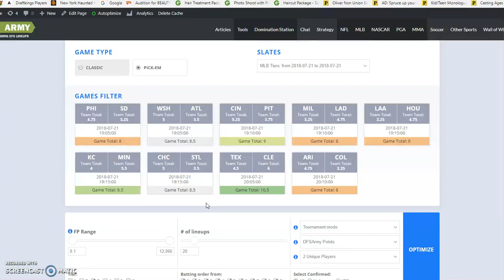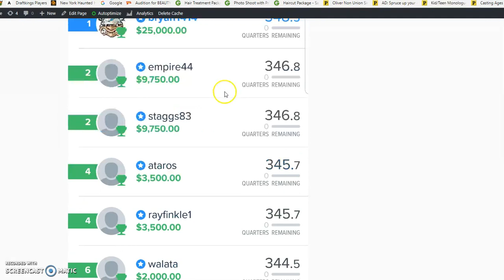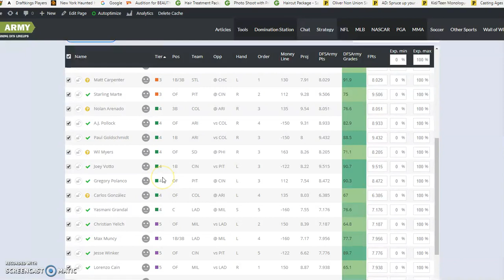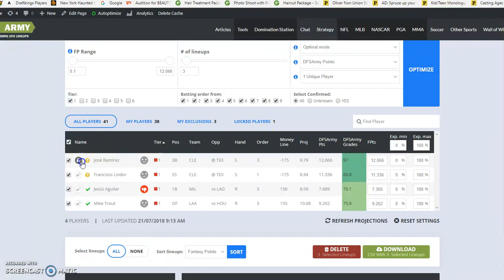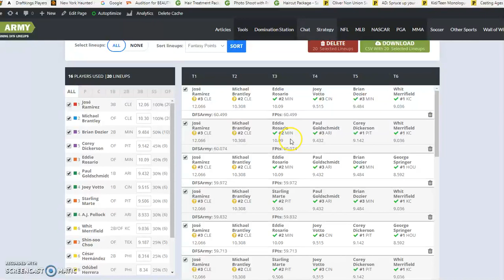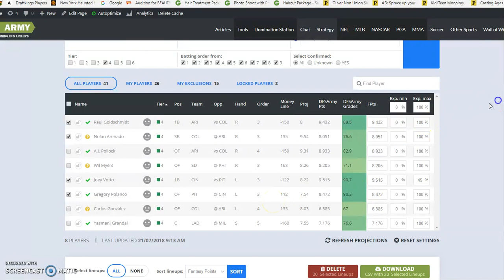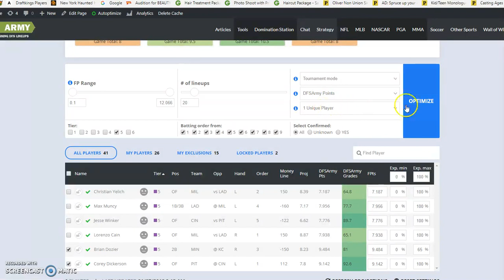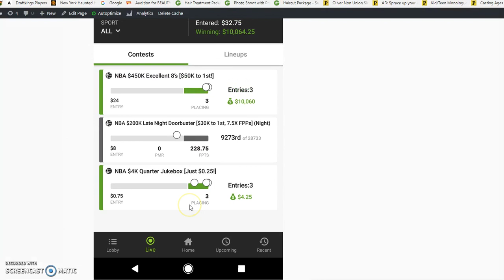DFS Army Domination Station DraftKings Pickem/Tiers Tutorial